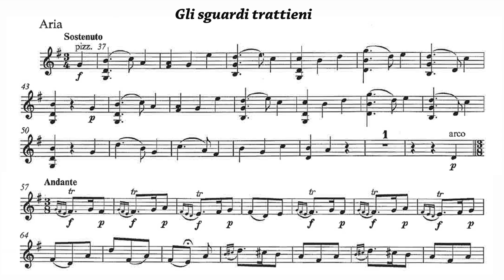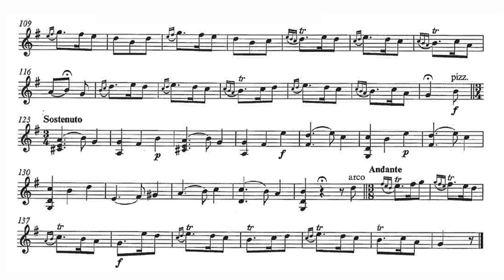Let's Play the Violin sheet music with Emoke Barath/ Gluck: Orfeo ed Euridice, Gli sguardi trattieni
A=415Hz
Christoph Willibald Ritter von Gluck: Orfeo ed Euridice, Wq. 30
Act 1 Scene 2, Aria "Gli sguardi trattieni" (Amore)

S. Emoke Barath
Diego Fasolis & I Barocchisti